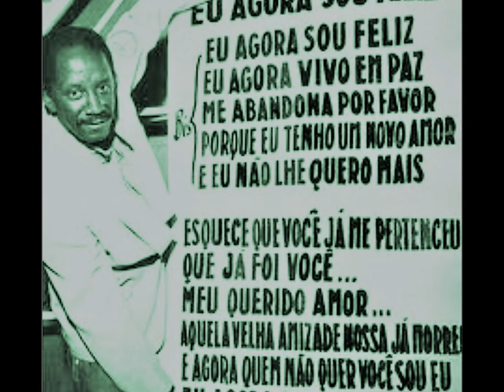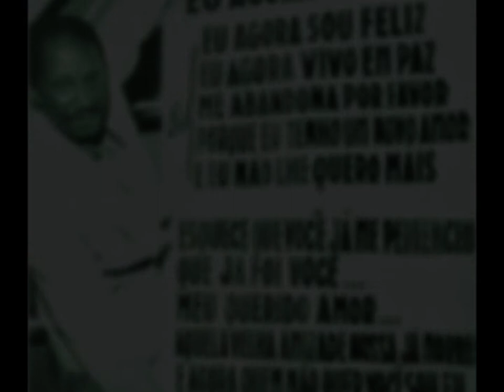Pocho e seu Conjunto - EU AGORA SOU FELIZ - Mestre Gato - José Bispo (Jamelão) - 1963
Pocho e seu Conjunto - EU AGORA SOU FELIZ - Mestre Gato - José Bispo (Jamelão).
Álbum: Pocho e seu Conjunto - Um Pocho de Sucessos - RGE - XRLP-5.207.
luciano hortencio.